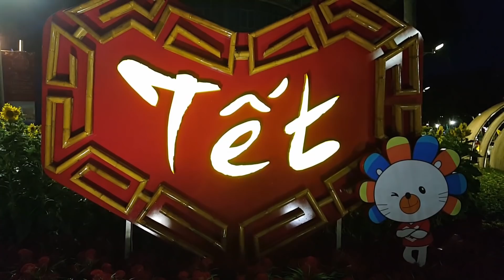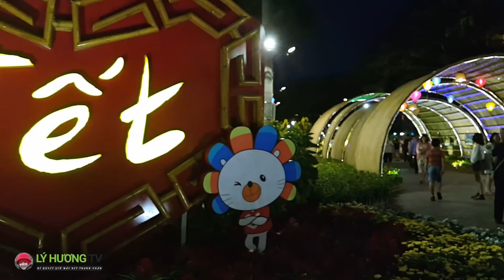Du Xuân chốn GIÀU SANG bậc nhất SaiGon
► Du Xuân chốn GIÀU SANG bậc nhất SaiGon |  Guide Saigon Food
Dành cho ai yêu xuân nhưng không có dịp, hay không có thời gian du xuân...vì những lý do của riêng mình.